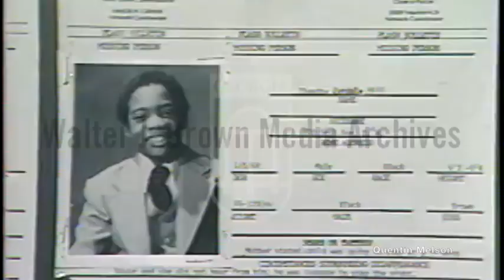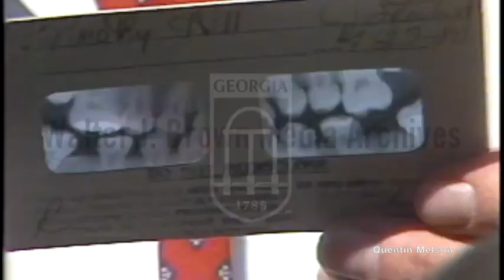Medical Examiner Confirms Body Found is Atlanta Child Murder Victim Timothy Hill (3/31/81)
Press conference: autopsy confirms that body found is that of missing person Timothy Hill. Footage of Fulton County medical examiner Dr. Feagal(?) speaking to reporters about the autopsy results for Hill, police and other personnel at site where Hill's body was discovered, body being transported to Medical Examiner's Office. Missing and murdered children case. Voiceover by Hank Phillipi and close with standup at Medical Examiner's Office.